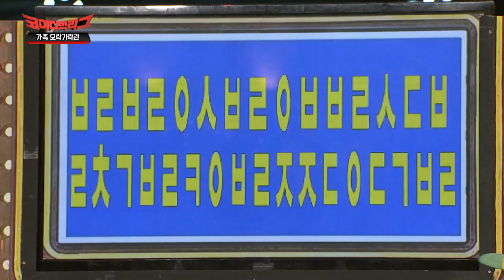[캐릭터변천사] 1%로 돌아온 세찬도연 컴백 기념🎉 나만 보기 아까운 귀여운 양세찬 모음(*^▽^*)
00:00 여자 사람 친구
06:10 가족 오락가락관